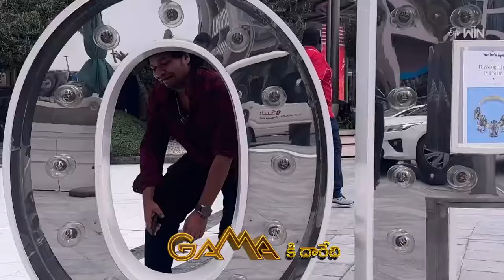"C" పిన్ ఛార్జర్ ఉందా..? Avinash Comedy | GAMA Tollywood Movie Awards 2024 | ETV Telugu